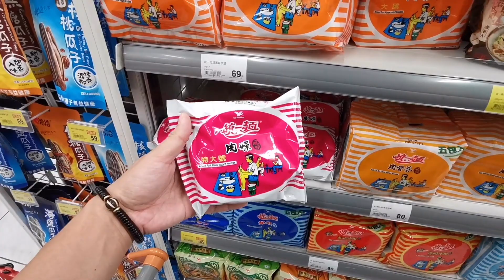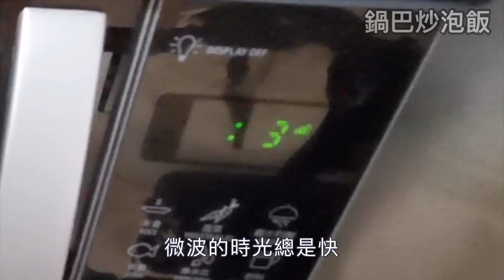笑叔煮一煮之鍋巴炒泡飯 爆簡單便宜還停不下來的料理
笑叔（ㄕㄨˊ）煮一煮之鍋巴炒泡飯

前陣子在網路上看到泡麵炒飯的料理
趕快來用台灣泡麵做看看
更升級帶鍋巴版
材料非常簡單少樣
超級省錢好吃的料理
我家小五女兒一人掃掉兩人份

【食材說明】
鍋巴炒泡飯（二人份）
白飯200克
統一肉燥泡麵1包
泡麵調味包
水150cc
蛋1～2顆
豬肉100克

調味料
黑胡椒少許
白芝麻少許

個人喜好
辣油
檸檬汁

小tips：
1.泡麵要捏碎
（才能均勻跟飯融合）
2.看鍋子狀況調整火力
（有的鍋子小火能煎鍋巴，有的需要中火，每家鍋子不同自己掌握一下喔）
3.泡麵建議買越單純的口味越好，
最好是煮出來的湯是透明白色的那種
（才不會搶走飯跟鍋巴的香）
4.強烈建議吃之前淋幾滴檸檬汁
（整個味道很特別且好吃😋）

笑叔覺得做菜是這樣的！
做出來自己覺得好吃才是王道！
沒有什麼對錯！
我只是個兼職煮夫～
料理影片太多太多了
大家參考適合自己的